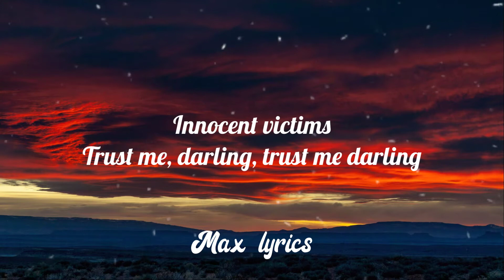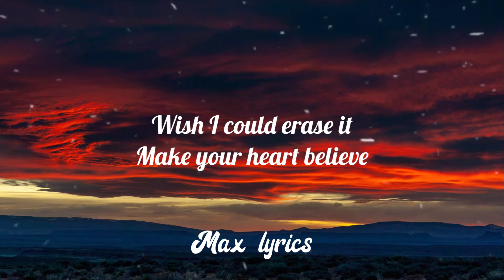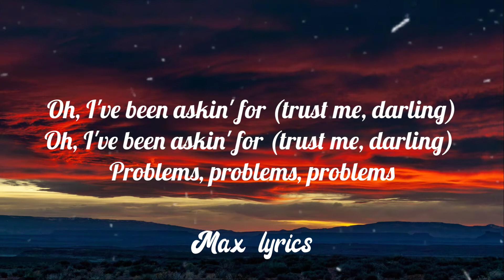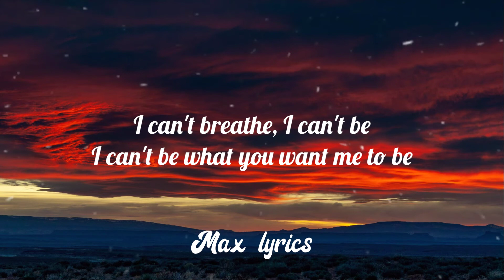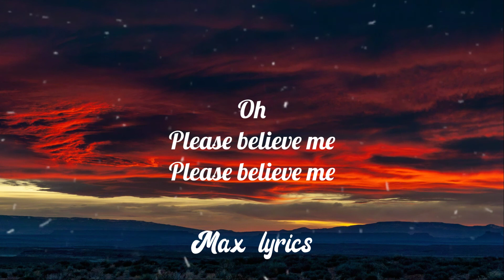Bad Liar - Imagine Dragon (Lyrics)🎵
🎤lyrics: Bad Liar - Imagine Dragons

Believe me